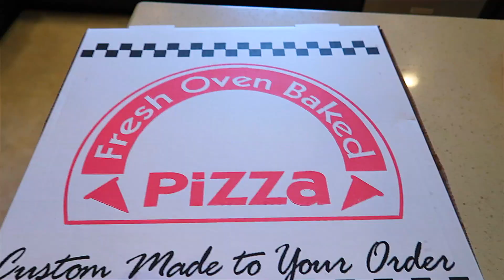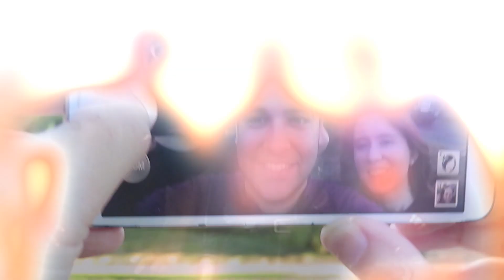It's Deck Prep Time! (Vlog #586)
We're finally getting the deck going. Gotta get on that before it gets worse.

OUR MAILBOX
Bruno/MMPRtoys
868 W. Street Rd. #345